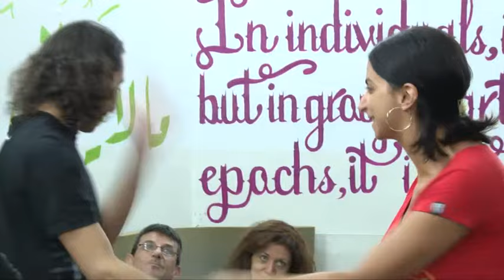Footage from drama therapy session in Roumieh prison 2015-2016.